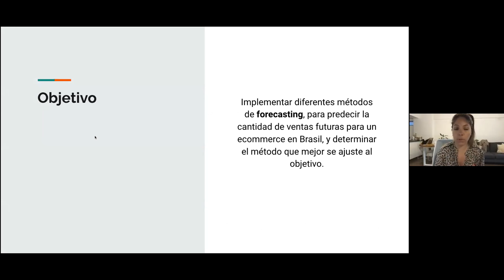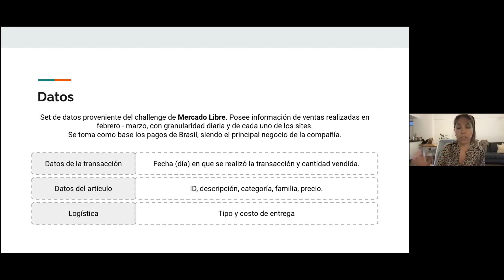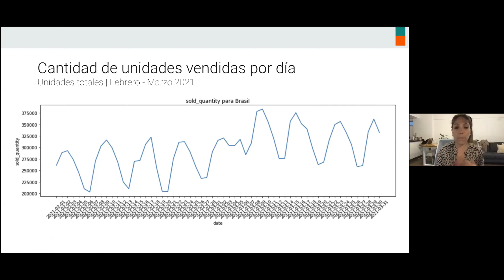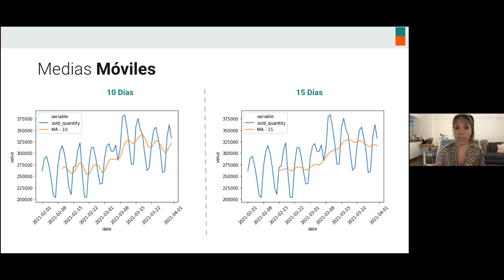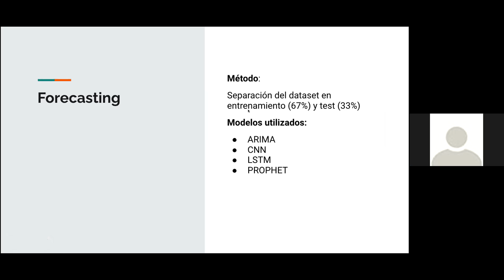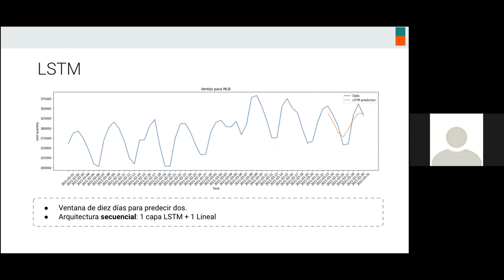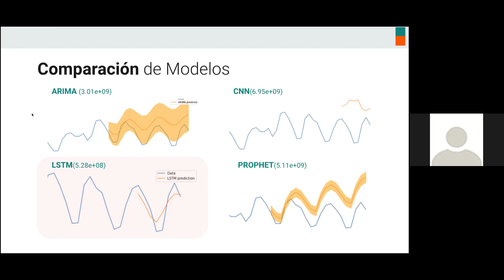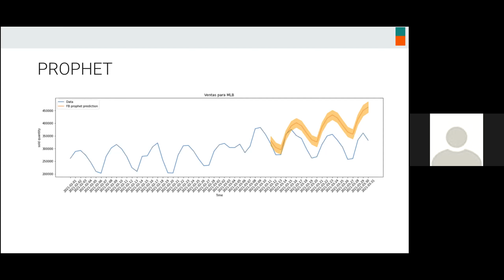Series Temporales: Análisis de ventas de ecommerce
Autores: Florencia Tadeo, Federico Scenna y Nicolás Cisco